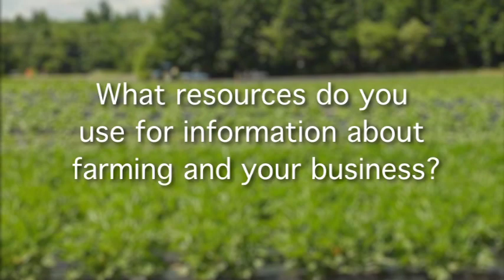Highway View Farm, Boscawen NH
UNH Cooperative Extension and the USDA Risk Management Agency present Highway View Farm discussing the importance of crop insurance.